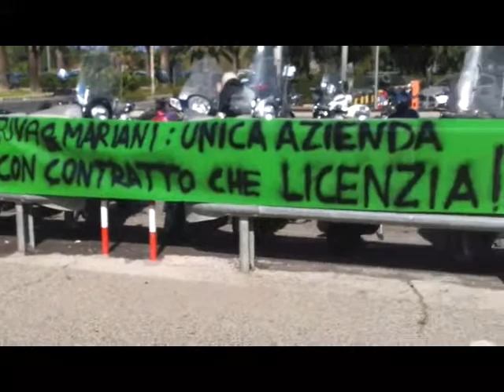lavoratori Riva & Mariani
Hanno trascorso la notte davanti i cancelli della Raffineria di Gela, i 15 lavoratori della “Riva & Mariani”, licenziati dall’azienda – che da anni orbita nell’indotto del petrolchimico – lo scorso 11 luglio. Le maestranze hanno iniziato la loro protesta ieri mattina e avevano incassato la solidarietà anche degli altri colleghi di lavoro. Da oggi invece sono rimasti solo loro a protestare. Gli operai, sostengono che l’azienda non ha problemi di carenza di commesse di lavoro e che in questo periodo è impegnata all’interno del petrolchimico per effettuare lavori di coibentazione. Sono anche disposti a trasferirsi presso un’altra sede. Attendono adesso, dopo un prima nulla di fatto,  la convocazione di un altro incontro in prefettura fra azienda e sindacati. Hanno altresì annunciato, che la protesta proseguirà ad oltranza fino a quando i 15 licenziamenti non verranno revocati.
Donata Calabrese